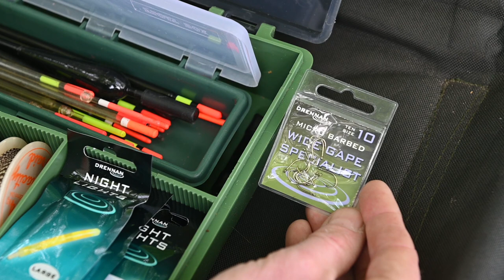FLÅDFISKERI EFTER SUDER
En af de allermest intense og spændende former for lystfiskeri er flådfiskeri efter suder. Oplevelsen ved at iagttage det duvende flåd en tidlig sommermorgen mellem åkanderne, mens suderboblerne nærmer sig er på en gang afstressende og kimen til et højspændt adrenalinkick, når flåddet løfter sig, modhugget falder - og stangen flekser fuldstændig sammen under presset fra stærk suder, der giver kamp til stregen. I Fisk & Fris nyeste video får du opskriften på, hvordan du blander foder, binder dit flådtakel samt fisker det i praksis. Og så byder vi selvfølgelig på rendyrket suderhygge ved skovsøen med masser af action. Glæd dig til en aften, nat og tidlig morgen i selskab med nattergale og mosekonebryg.